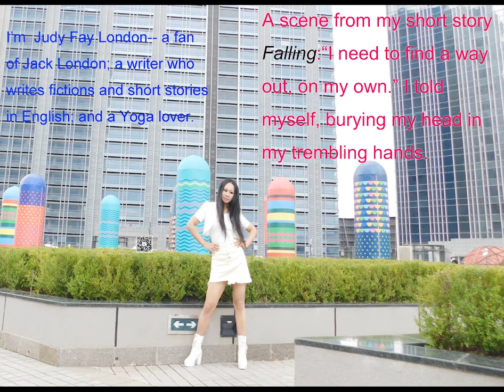A sentence from my short story.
And the second background music  Be Chillin, written by Alexander Nakarada, is available for commercial and non-commercial purposes.